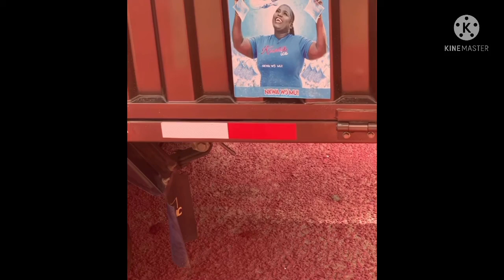Safowaa F!r£$ back at Afia